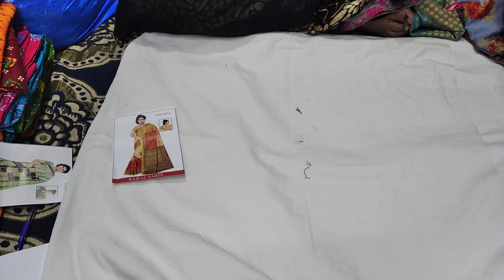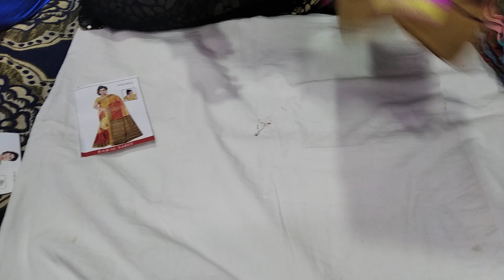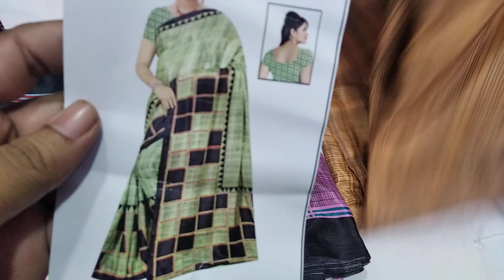Turkey grape sarees collection in whatsappme 8838112024(18/12/2020)₹310 including shipping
No cod
Online payment account transfer or Google pay
Per piece 310 including shipping
Other state extra 20